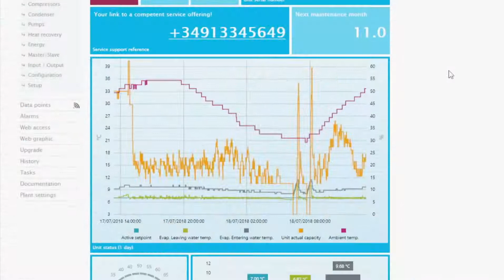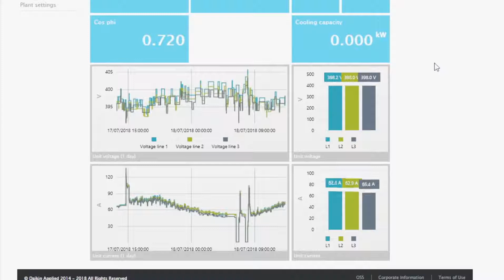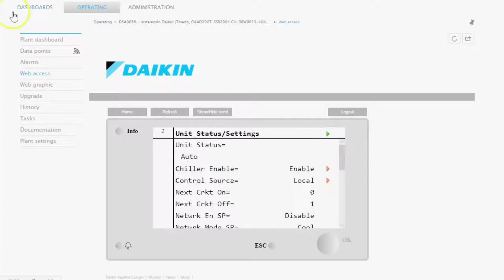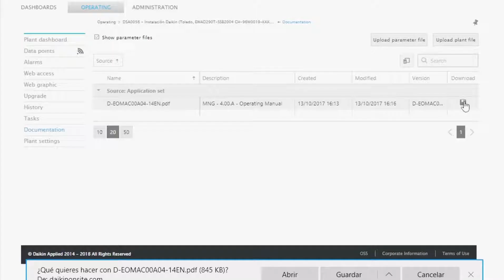Daikin on Site Control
Welcome to Daikin on Site (DoS). Our cloud-based monitoring and controls solution for chiller plants & air handling units. Know more